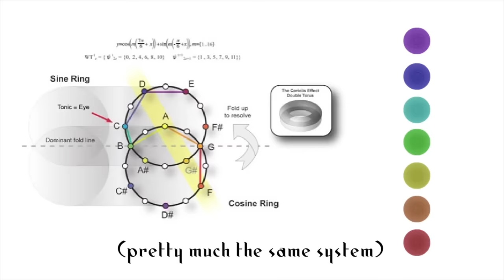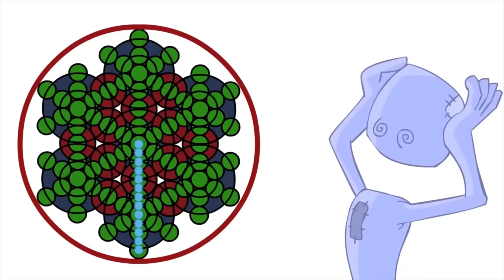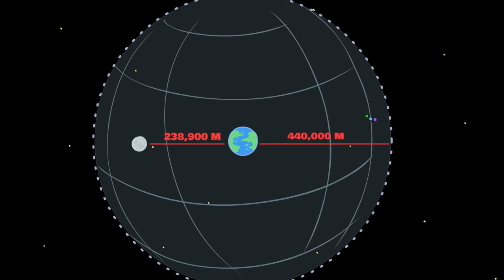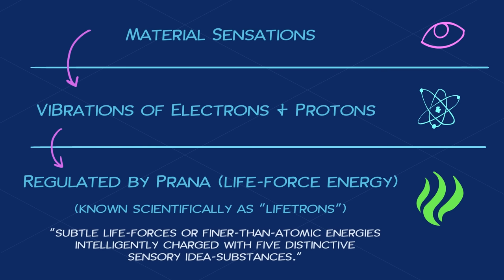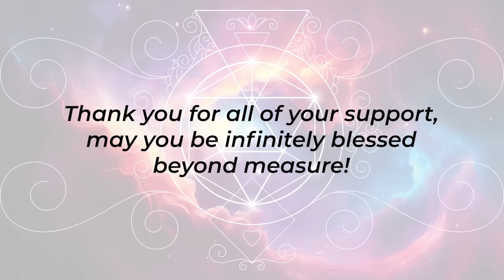Spirit Science 13 ~ The Sirian Ship 🚀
Spirit Science 13 continues where episode 12 left off, following the concept of the fall of consciousness, and the 'return to Christ Consciousness' as it has been called. Today's video takes us deep into space... (but not too far 😉), where we find a story of the ship from Sirius, and the curious lesson that it unexpectedly brings.

Throughout the video, we also talk about several stories from Paramahansa Yogananda, shared in Autobiography of a Yogi, and even the nature of Yeshua. Across all of these stories we find a common 'Golden Thread' weaving itself into a narrative of higher understanding for us all. All it's going to take is our recognizing it. Enjoy!